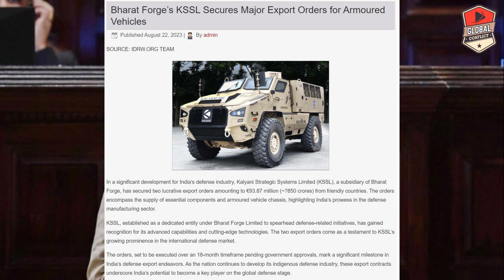South Africa ने Pakistan को लात मार के निकला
Global conflicts